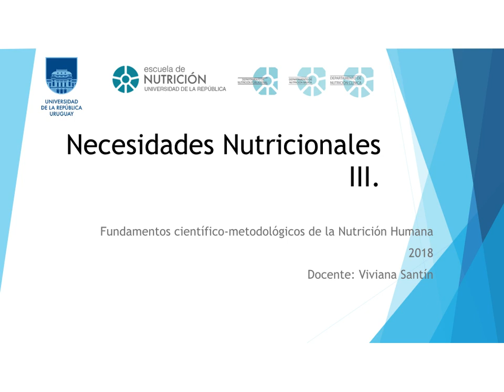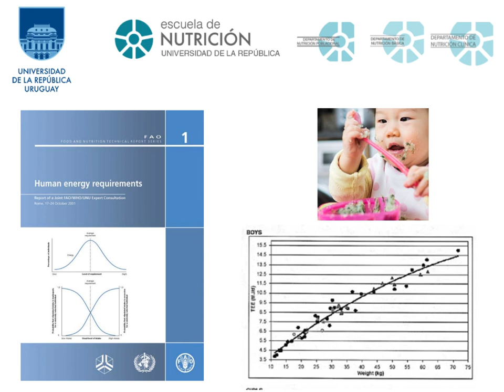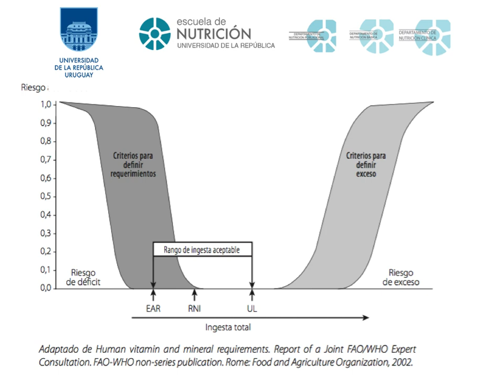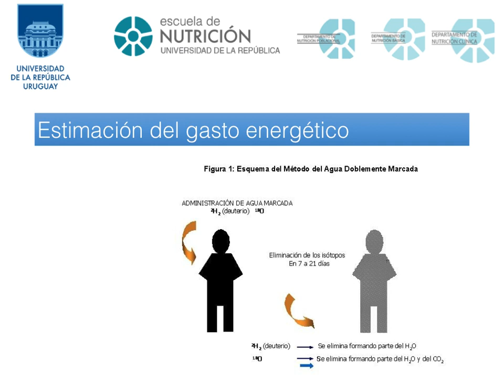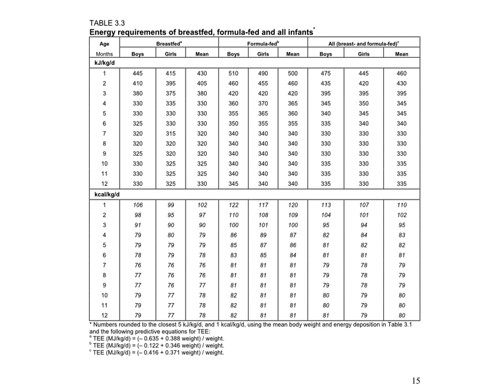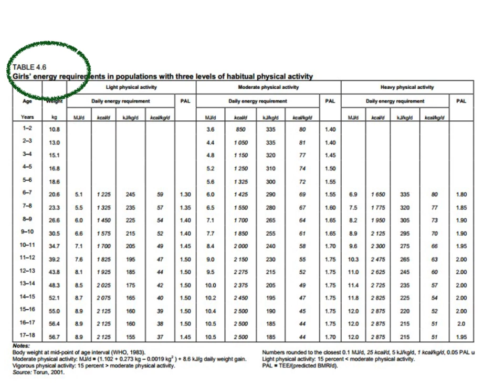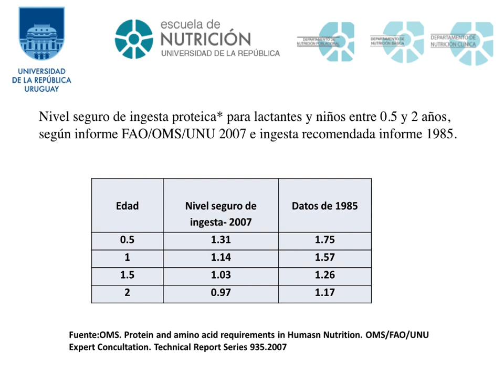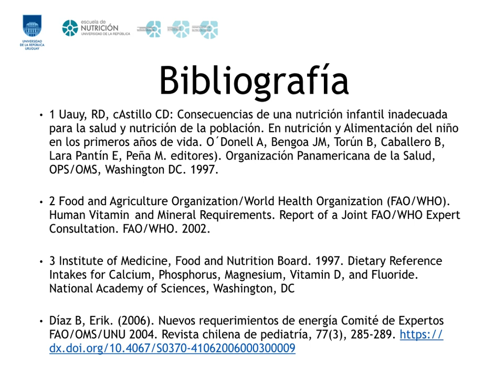Necesidades Nutricionales Parte III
Canal de la Escuela de Nutrición de la Universidad e la República.
nutricion.edu.uy